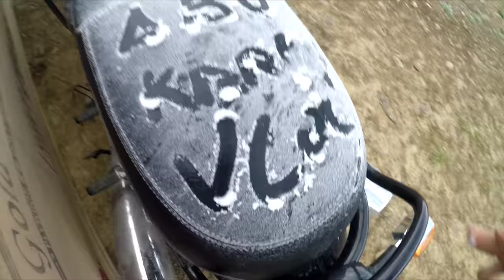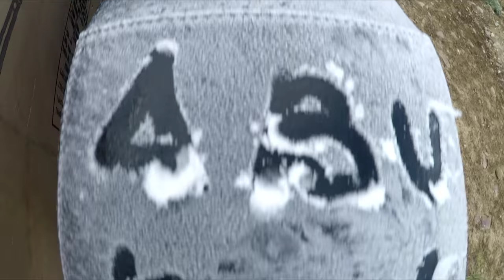chandrataal lake || Spiti friends || Nature || adventure || last episode || Tibetan vlogger || bir